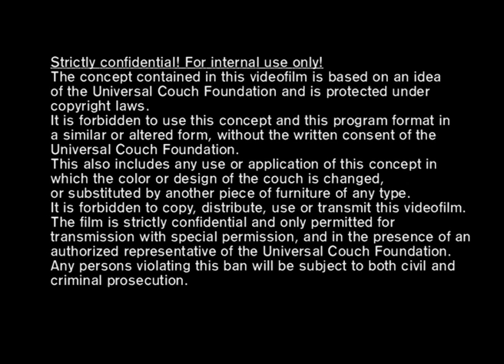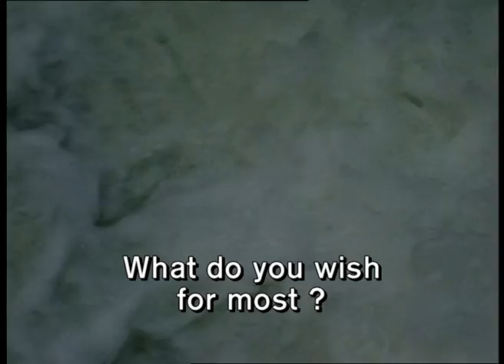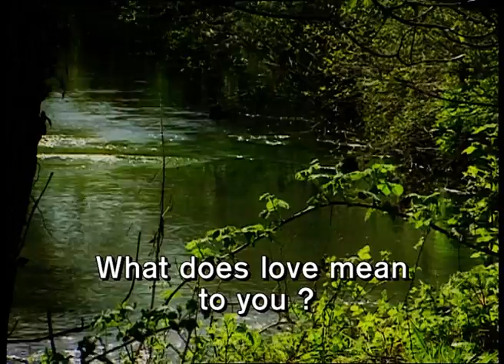The Red Couch - Peter Gabriel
Peter Gabriel, born 1950

Former front man and lead singer of Genesis who revolutionised music videos with Sledgehammer and set a milestones in the new media with the CD-ROM Eve. Peter Gabriel has made his nest in Box Mill, South West England. The Mill is bordered on one side by a railway line and on the other by a small river. The sounds of the water and the trains inspire him.

He has pioneered the integration of ethnic music into modern popular music. He is the founder of the Witness-project which records and denounces human rights violations. Surprisingly he is quite down-to-earth and with none of the typical pop star attitude.

I am Peter Gabriel, we are sitting, I am sitting outside my studio. This is the By Brook, which is the river that passes by us and travels down through Bristol to the sea.

Personal history

I was born in 1950 on a farm just near Woking in Surrey. My dad is an electrical engineer and inventor, my mother she has many passions, she is a very good organiser, but loves music, horses, travel. So I have bits of both of them in me. I went to school nearby. It was a private school. At the secondary school I started playing music which was drums, that was the big thing for me. That got me into a band which became Genesis which I was with for about eight years and then I left and did stuff on my own. I’ve been working a lot with world music and we started a world music festival. On one tour I was invited for a Human Rights Now -tour and that got me involved in human rights activism. There have been quite a few other diversions but that's sort of led me to this part of the world where I have my home for making music.

Why are you an artist?

I think for me my work is a form of therapy. You know as a teenager a lot of people want to be rock musicians so they can get girls and get famous. I'm sure that was part of my motivation then, but now I think it's something else. The feeling I have for music and particularly when I am with other musicians and when we do recording weeks here where we get musicians from all over the world and we play together, there's a fantastic feeling that I don't get anywhere else.

So I think for me it's a release, it's a kind of therapy. I feel I can express myself. But as a young man, I think it was a way of making my own identity and getting some passion out of it.

Because the school I was in was a repressed institution, very formal traditional English school. So when I used to go downstairs and turn up the music really loud or bash away at my drums, it was a form of passion.